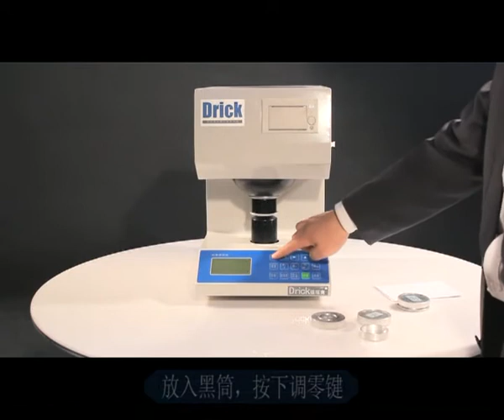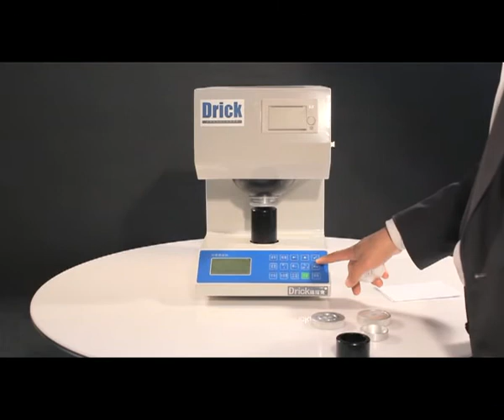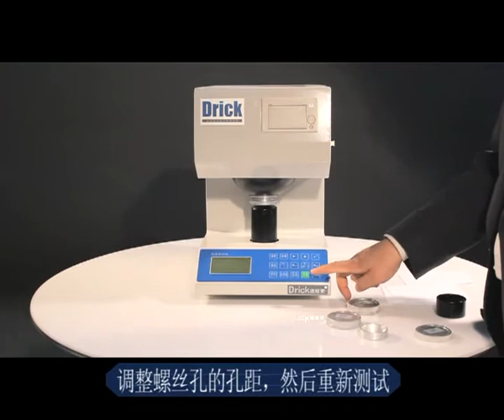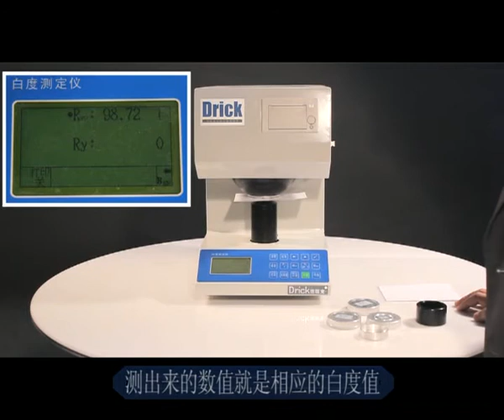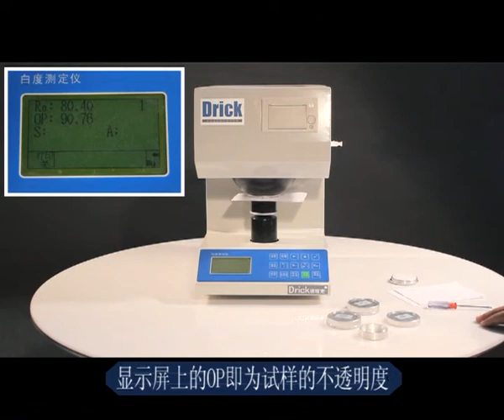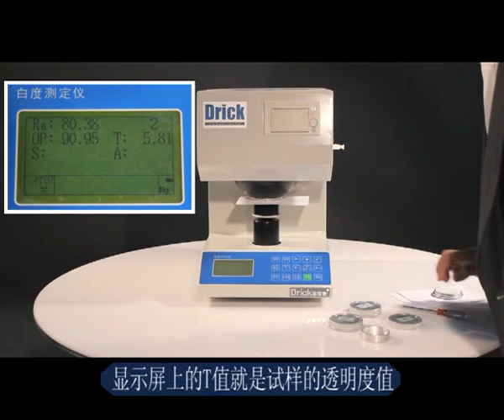Video of DRK103A Whiteness Meter new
Shandong Drick Instruments Co.,Ltd